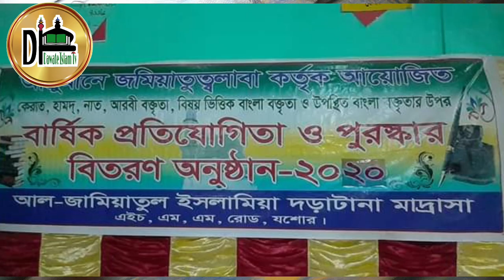দড়াটানা মাদরাসার ছাত্রদের আঞ্জুমান নিয়ে বানানো গজল|২০২০ ছাত্র সংসদ সদস্যবৃন্দ|Dawate islam Tv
একটি আদর্শ দেশ গঠনে একটি আদর্শ সমাজ এর কোনো বিকল্প নেই। আবার একটি আদর্শ সমাজ গঠনে একজন আদর্শ ব্যক্তিত্বের কোনো বিকল্প নেই। একটি আদর্শ সমাজ গঠনে একজন ব্যক্তির কী  করণীয় আর কী বর্জনীয় এটা শিক্ষার জন্যই তৈরি বর্তমান যুগের মাদরাসাগুলো। রাসুল সা. যেভাবে সাহাবাদেরকে নিজ হাতে শিখিয়েছেন, মাদরাসাগুলোতে ওই ভাবেই হাতে হাতে শিক্ষা দেওয়া হয়। তারই একটি শাখা হলো- আল জামিয়াতুল ইসলামিয়া দড়াটানা মাদরাসা, যশোর। ছাত্ররা যেন মাদরাসা থেকে  ইলমে দ্বীন শিক্ষা করে মানুষের সামনে উপস্থাপন করতে পারে, সেইজন্য মাদরাসার স্বাভাবিক পড়াশোনার জন্য দাপ্তরিক শিক্ষার পাশাপাশি একটি অন্যরকম এক আয়োজনও রয়েছে। তা হলো মাদ্রাসার ছাত্র সংসদ। প্রতি সপ্তাহে প্রত্যেক ছাত্রকে বক্তৃতার মঞ্চে উঠানো হয় এবং  প্রতিযোগিতা নিয়ে শিক্ষা দেওয়া হয়, কিভাবে বক্তৃতা দিতে হয়। এছাড়াও এ বিভাগের রয়েছে আরো অনেক কার্যক্রম। যেমন- সাপ্তাহিক একদিনের সময় দিয়ে তাবলীগী নিজাম শিক্ষা, আর্ট শিক্ষা, সাহিত্যিক হয়ে উঠতে যতটুকু প্রয়োজন, সাথে সাথে মানুষের সামনে কিভাবে বর্তমান সমস্যা গুলোর সমাধান দিতে, সে শিক্ষাগুলো দেওয়া হয়।
পরিশেষে বছর শেষে বার্ষিক অনুষ্ঠানের মাধ্যমে এই প্রতিযোগিতাগুলোর মাধ্যমে কী অর্জন হলো তা প্রদর্শনী হয়, সেখানেই আঞ্জুমানকে নিয়ে গাওয়া হয়, এই গজলটি। যদিও বেশী স্পষ্ট নয়, তবে গজলের কথাগুলো আপনার দীলে লাগবে...
বাকি মন্তব্য আপনার সমীপে...